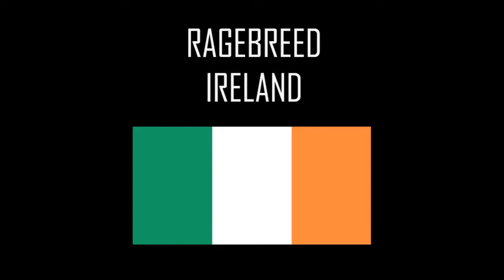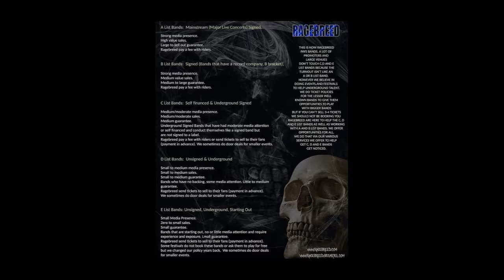Ragebreed Promo Video - Buyers & Affiliates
400K+ reaches via Ragebreed, Karina Sher Brand and affiliates and growing!